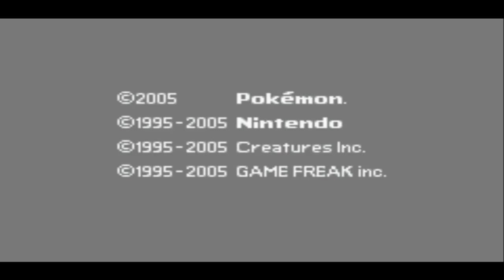ΔΟΚΙΜΑΖΟΥΜΕ ΤΗΝ 🐉 POKEMON EMERALD ROGUE 🐉 | ΒΡΕΙΤΕ ΜΑΣ ΑΝΤΙΠΑΛΟ! | GREEK POKEMON